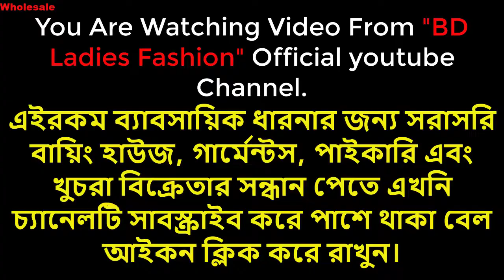Export brand premium showroom quality solid color shirt price in bd || ব্রান্ডের এক্সপোর্টের শার্ট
সর্ববৃহৎ রেডি গার্মেন্টসের ১০০%কিউসি কালেকশনের স্টকলটের গোডাউন এবং বায়িংহাউজ   World Fashion -এ আপনাদের সবাইকে স্বাগতম।
পণ্যের পাইকারি দাম জানতে এইখানে দেওয়া নম্বরে হোয়াটস্যাপে নক করুন।

উন্নত মানের Export Quality Premium Brand T-shirt, US Polo Shirt, T-shirt, Panjabi, Denim Pant And Baby Garments কিনতে চলে আসুন ভিডিওতে দেওয়া ঠিকানায় অথবা কল করুন নাম্বারে অথবা বিস্তারিত তথ্য এবং প্রতিনিয়ত আপডেট পেতে ফলো করুন আমাদের পেইজে
Address: World Fashion
🏢 House 01(A K Plaza)
🟩Opposite of Mascot Plaza ,🛣️ Road 1/B, Sector 09, Uttara House Building, Dhaka.